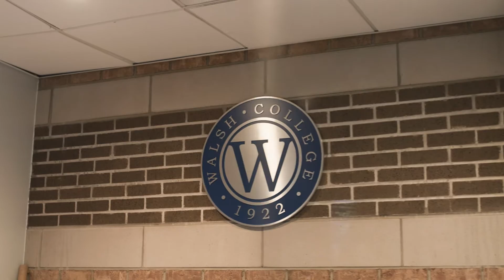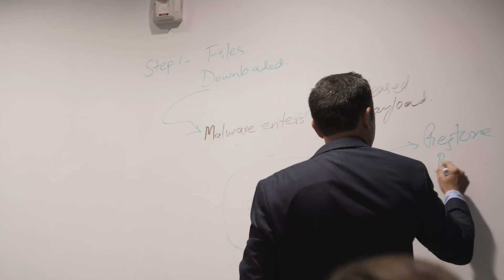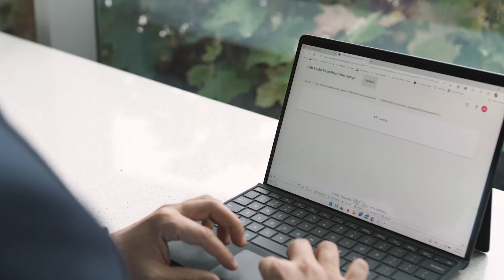Student Story: Akash Ahuja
After being the victim of a cyber attack, Akash Ahuja decided to go back to school to earn his Master's Degree in Information Technology with a concentration in Cybersecurity. Learn how Akash overcame one of his lowest moments by deciding to pursue a new career path where he hopes to protect and safeguard others.

About Us:
Walsh is a private, nonprofit business school in Troy, Michigan. At Walsh you'll find business and technology degree programs and business certificate programs to hone your skills for the global marketplace. For over 90 years, Walsh has been inspiring students to excel. Our blend of practical application and theory is responsive to student, employer and community needs.